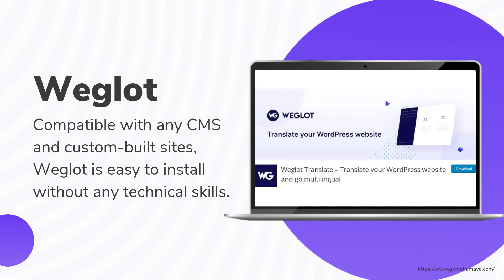5 Best Translation Plugins For WordPress 2022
5 Best Translation Plugins For WordPress 2022
If you are looking for the best translation plugins for WordPress, you have come to the right place. In this video, I'm going to show you five of the best WordPress translation plugins that will help you with internationalization.